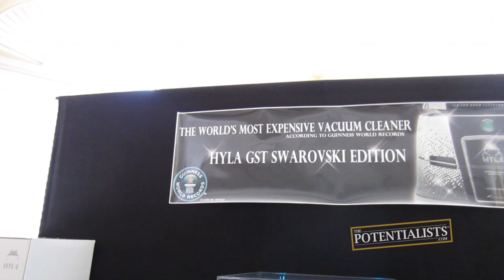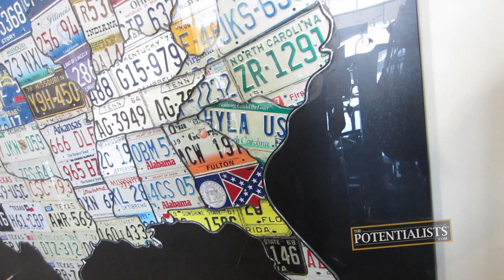WORLD'S MOST EXPENSIVE VACUUM (Season 1, Episode 118)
How much is this vacuum worth? Are you a pool shark? How competitive do people get when they play board games? Watch to find out!

The Motivation Mogul, Marketing Crusader and Master Handshaker meet with the President and CEO of Hyla U.S. Then, the family welcomes a special guest during a night of games which include pool and Taboo.

BOWA Studios
12080 Southwest 127 Avenue
Suite 305